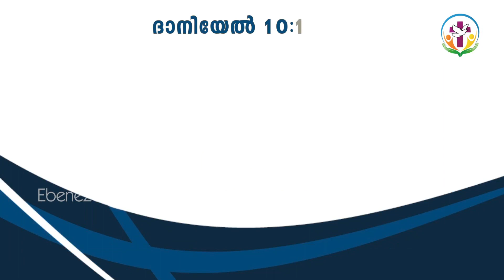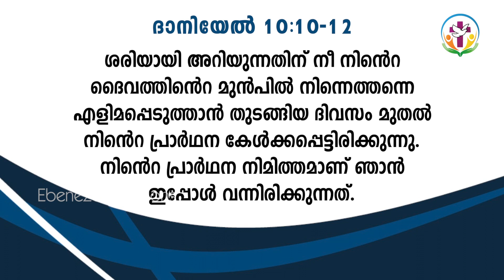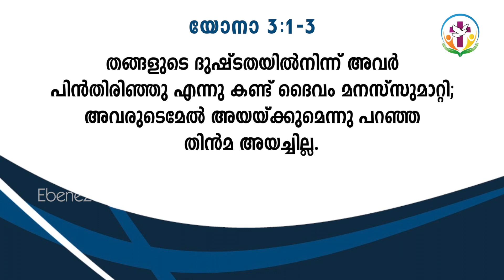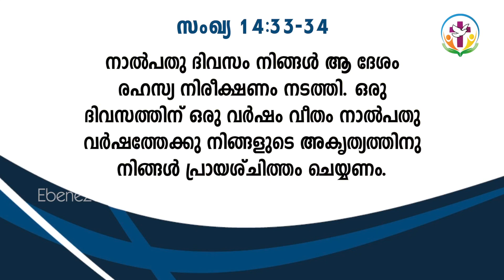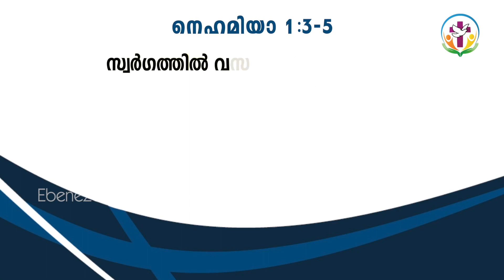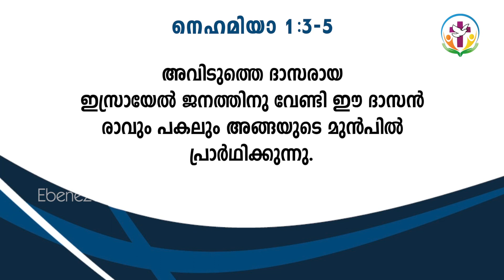Poomkavu Abhishekagni Bible Convention 2019 | Fr. Samson Mannoor | Part – 04